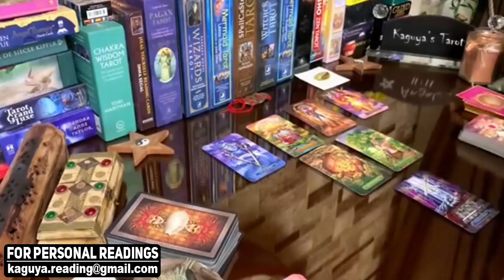ARIES They have emotions toward you, October 2021 Tarot Love Reading